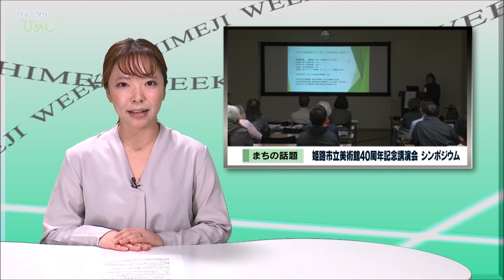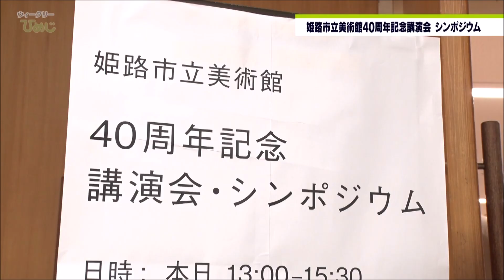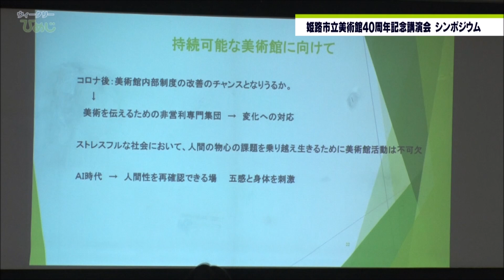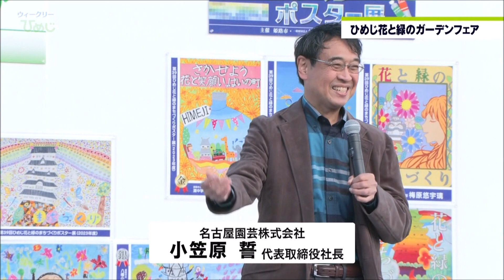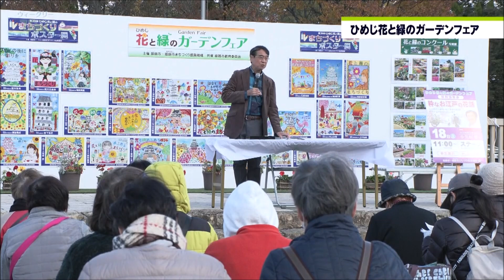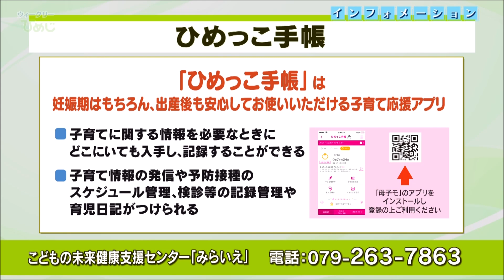市政広報番組ウィークリーひめじ（令和5年11月24日～令和5年11月30日放送分）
○まちの話題
　（１）姫路市立美術館40周年記念講演会　シンポジウム
　（２）ひめじ花と緑のガーデンフェア
○広報推進員のコーナー
　11月定例市長会見
○インフォメーションのコーナー
　ひめっこ手帳